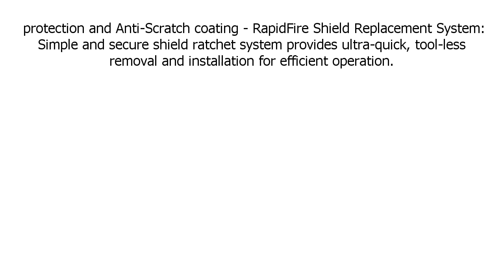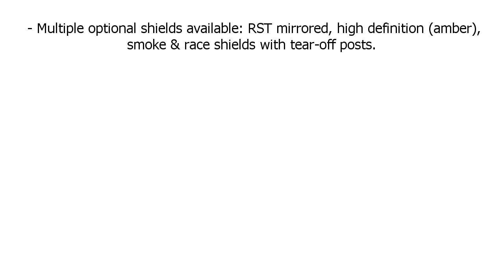Special Discount on HJC Helmets CS R3 Unisex Adult Full Face Matte Motorcycle Helmet Matte Bl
Only here:

Special Discount on HJC Helmets CS-R3 Unisex-Adult Full Face Matte Motorcycle Helmet (Matte Black, Medium)